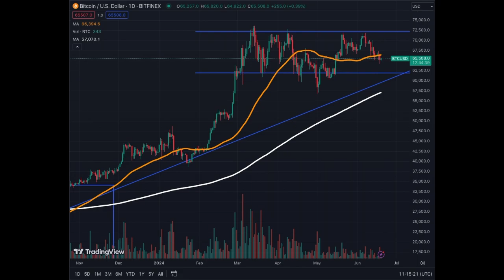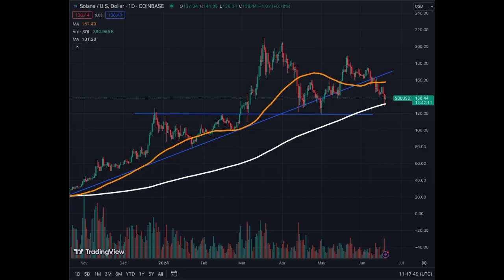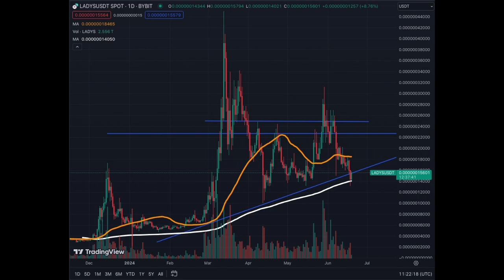Crypto Assets At An Amazing Price Right Now - Buy the DIP